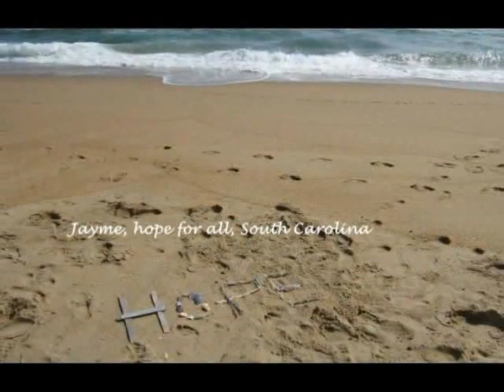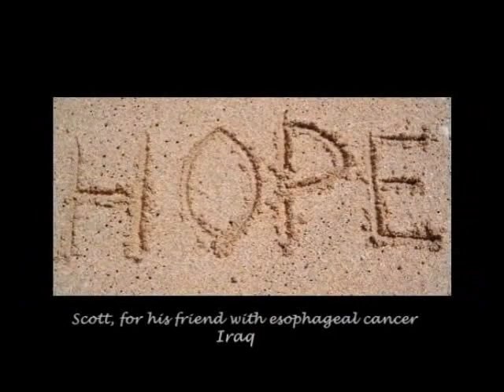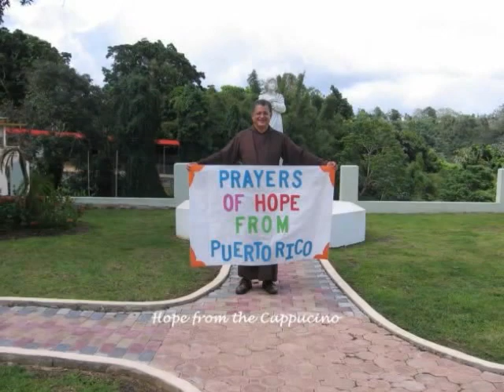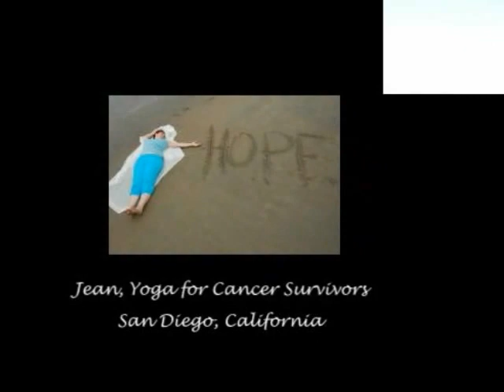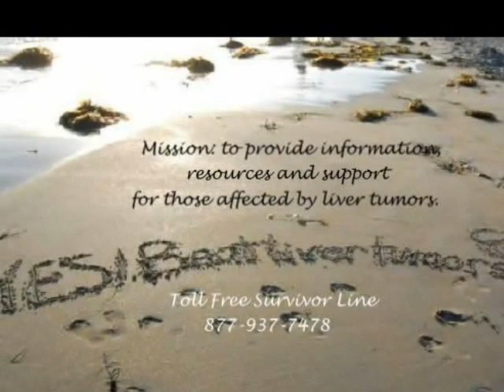Hope in the Sand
YES! Beat Liver Tumors co-founder has experienced a long journey with cancer; including many ups and downs, trials and tribulations.  At a particularly low point, she talked with a Cancer Care social worker and friend, Keith Lyons, and told him that she was afraid and losing hope.  He sent her the first picture of "Hope in the Sand."  It inspired her and as she shared it with others it has encouraged those affected by cancer around the globe to find hope and live fully in spite of cancer.

Our goal at YES is to deLIVER hope to those who are living with liver cancer or cancer that has spread to the liver from other cancers (breast, carcinoid, colorectal, esophageal, melanomas, neuroendocrine, ovarian, pancreatic.)  If you or someone you know has been diagnosed, we offer information, resources, and support.  We deLIVER Hope!

for more information.